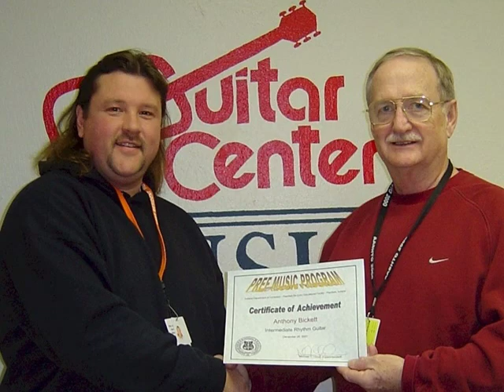Prison Music Program